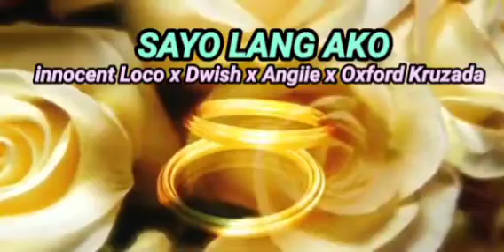SAYO LANG AKO - innocent Loco x Angiie x Dwish x Oxford Kruzada